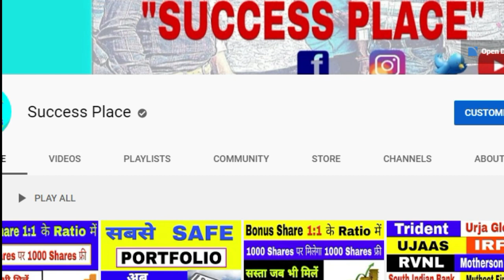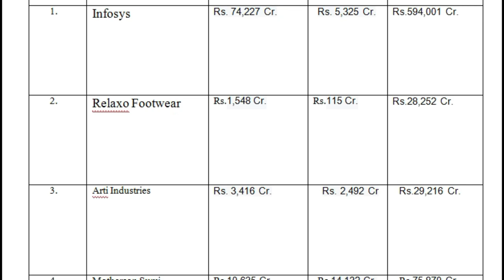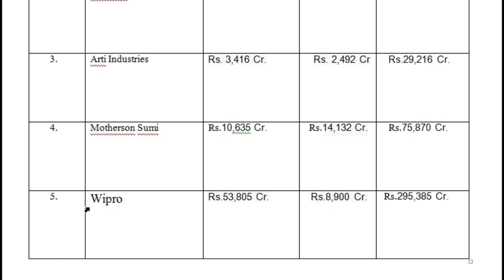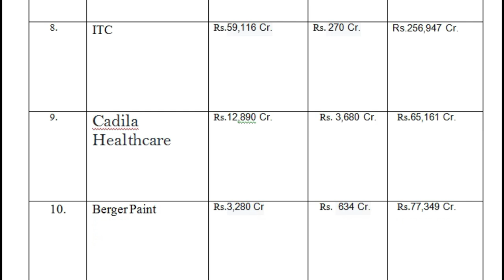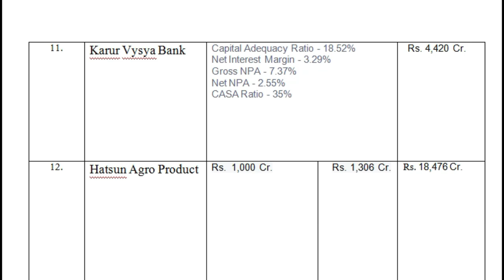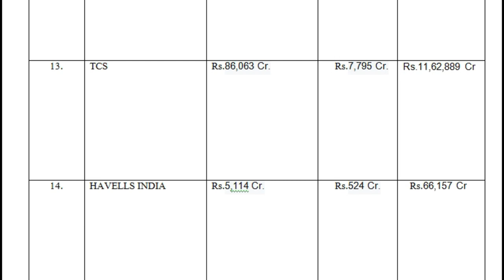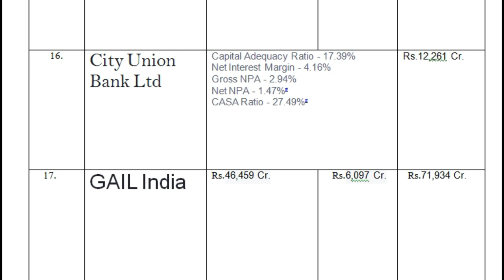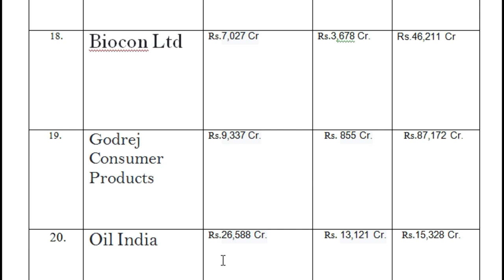Top 20 Bonus Share Giving Indian Companies | Bonus Share Dene Wali Company | Best Bonus Share Stocks